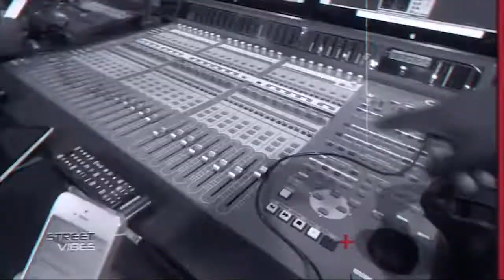Street Vibes - Entrevista a Josina Z. Machel - P2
Transmissão 22 Out 21